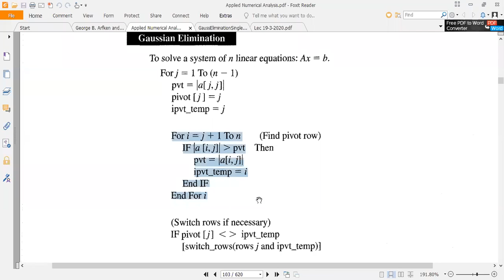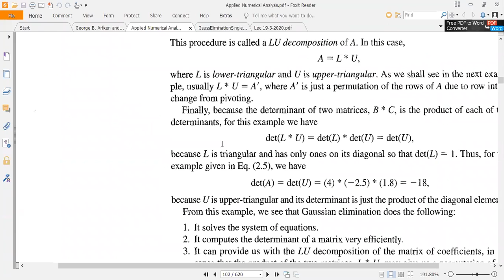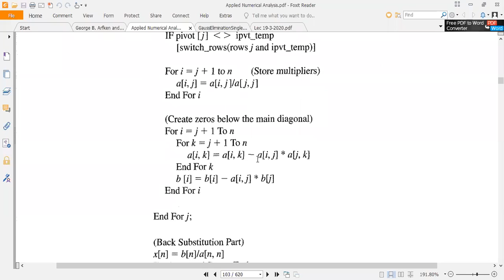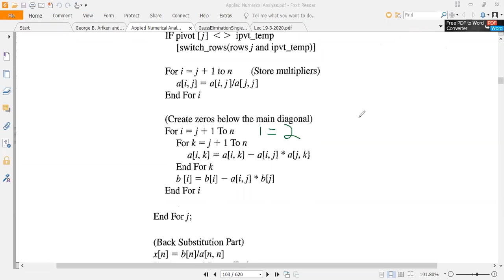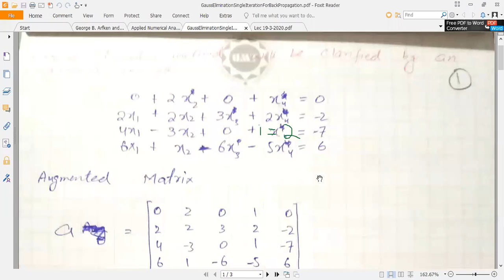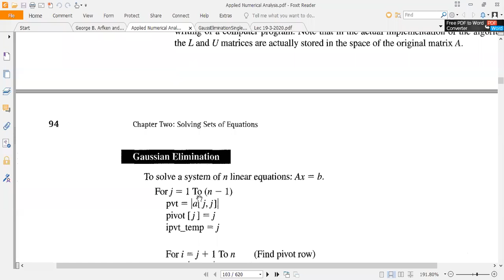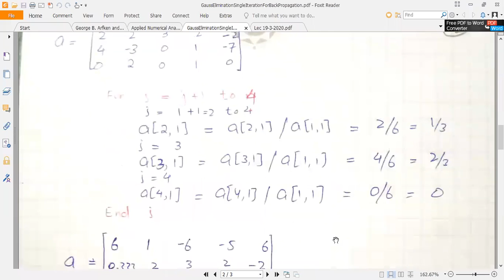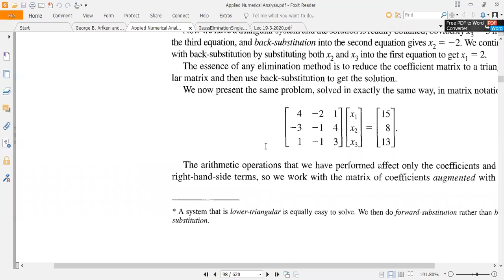Gaussian Elimination Method or LU Decomposition (2 of 3) Algorithm in Urdu|Hindi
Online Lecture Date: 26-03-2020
Recording 2
Computational Physics
Numerical Methods